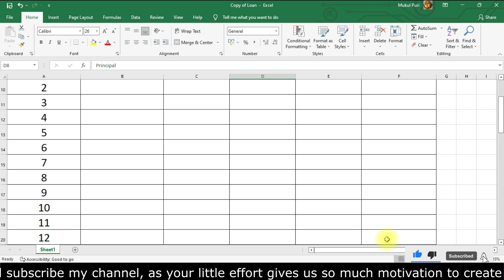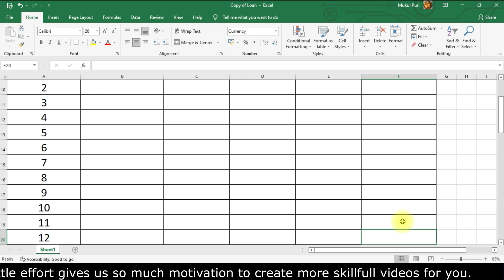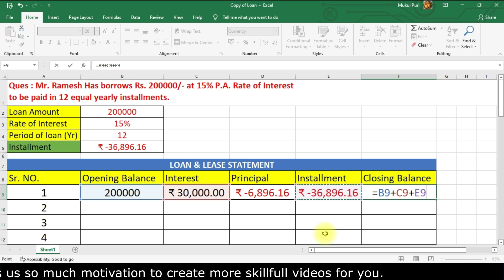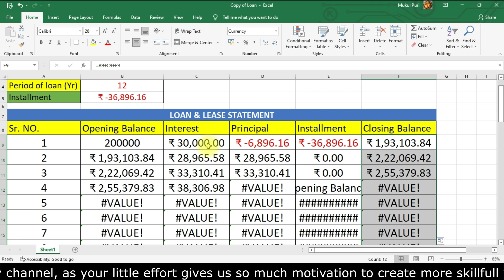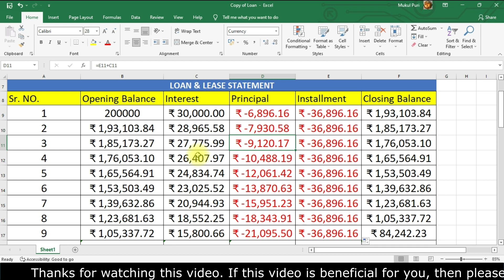Calculate loan installments | Microsoft Excel | Excel Tutorial in(Hindi) | Financial Function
This video shows how to calculate the installment of loan amount using PMT function. I hope you would definitely enjoyed it.

How do you create a loan statement on a spreadsheet?
What is loan and lease statement?
How do I calculate a lease in Excel?
How do I create a loan in Excel?
How do I calculate a loan payoff in Excel?
How do I make a payment sheet in Excel?

This channel is meant for skills in various segment to provide benefits in the future related to Computer Courses, Professional Computer Skills, Job Oriented Courses, Computer Languages, Graphic Designing, Web Designing, English Language.

| Thanks |